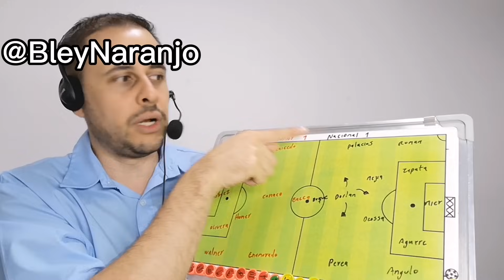Junior 1 Nacional 1 (Fecha 12 FPC)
Dinámico primer tiempo, ida y vuelta, opciones y un gol para cada 1, segundo tiempo regular.

Dimayor Liga Betplay  Liga Betplay Dimayor Bley Bley Naranjo Futbol colombiano Futbol Nacional Verde verdolaga Atlético Nacional Duque Mier Liga BetPlay Gomez Atanasio Girardot Solis Zapata Salazar fpc Castillo Aguirre Dorlan Dorlan Pabon palacios Felipe Aguirre WIN +ESPN  Saque largo Hablemos del juego Jorge Bermudez Bermudez Aplazado fecha 12 Apuestas Deportivas Apuestas hombres wplay  rushbet Betplay Rueda de prensa Junior 1 vs Nacional 1